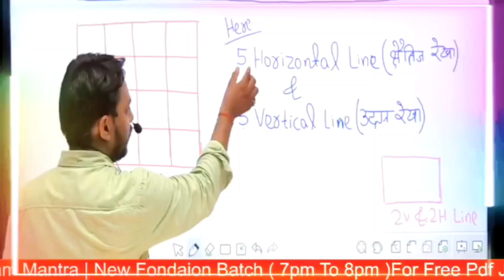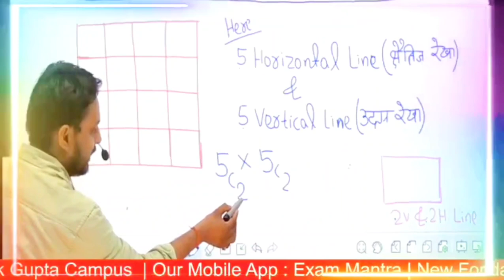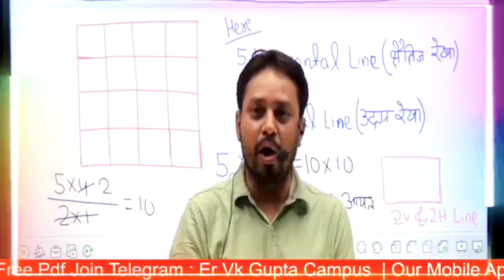Reasoning Short Trick (Counting Of Rectangle)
Reasoning Short Trick (Counting Of Rectangle) By Combination Method
You can Download our  Mobile APP:-EXAMMANTRA LEARNING APP For Any Course From Google Play Store
👉OFFLINE AND ONLINE BATCH DETAILS:-
👉Exclusive Math Foundation Batch-RS6600-OFFER FEE-Rs- 4800 offline- (07pm - 08pm) .
👉Exclusive Math Foundation Batch RS -2500 Online  (07pm - 08pm)
👉Exclusive Combo (math & Reasoning) Foundation Batch  (online fee RS 3000 )
👉Exclusive Reasoning Batch-RS -4500-OFFER FEE-Rs -2500(06pm - 07pm) (offline)
👉Exclusive Reasoning Batch-RS -1250 Online- (06pm - 07pm)
For More Details Contact on :- NOTE:- dear students, You can join our foundation batch with 25 % discount by using coupon code -LAST50 This offer is only for FIRST 50 Students for all courses